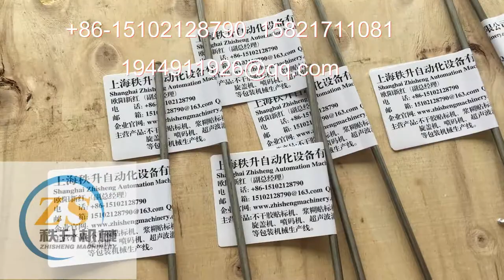flag label sticker made in china